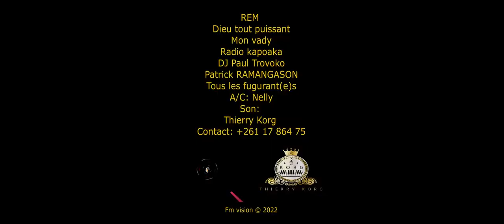CLAUDIO MADAWATSA - Madosy | NOUVEAUTE CLIP GASY 2022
Nouveauté Clip gasy 2022
Clip Madagascar
Music couleur tropical
Hira Malagasy
Clip gasy 2022
Clip Gasy
Claudio Madawatsa  - Madosy
Claudio watsa watsa 2022
Agny miaro
Rendez-vous andangara
Madosy
Madawatsa 2022
Watsa 2022